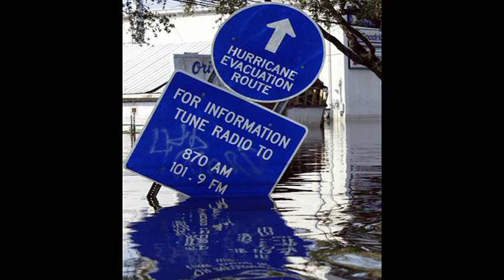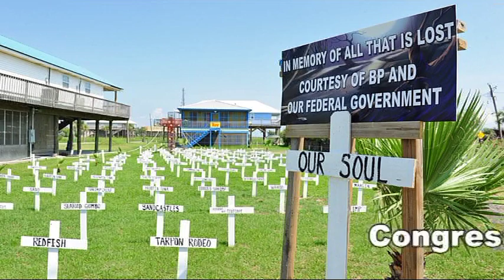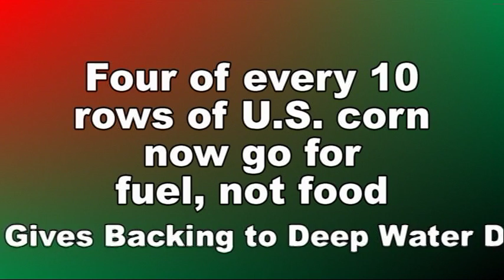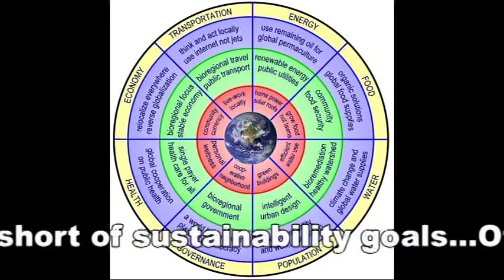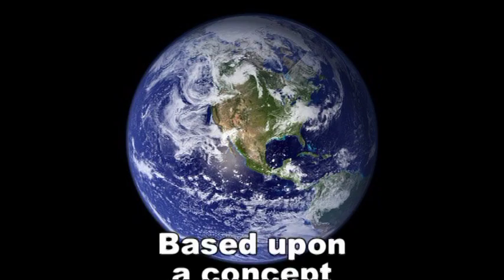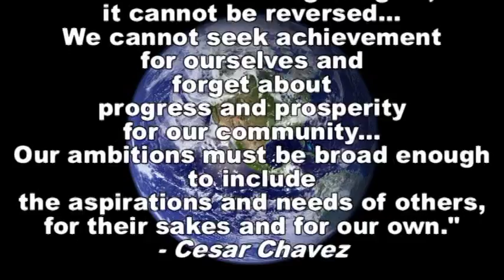Taking Responsibility for the Future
A film based upon a concept by Cynthia McKinney, produced by Don DeBar